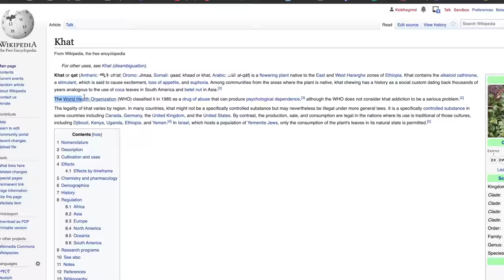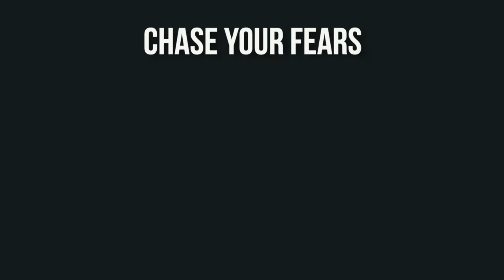The STRANGE PLANT everyone is eating in Ethiopia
After visiting the tribes of the Omo Valley in Ethiopia, we travel to Harar to try Khat.
Khat is an addictive plant containing alkaloids which cause euphoria in the people who chew it. Much like Betel nut, it is a natural high and it is legal in Ethiopia.

0:00-0:48 Intro
0:48-2:18 Buying Khat
2:18-5:01 Street Chewing
5:01-8:51 Chewing Den
8:51-10:42 What it's like
10:52-12:02 Local Perspective
12:02-13:16 Outro

♥ Friends ♥
Big love to GUMBO at info(at)experientialtravelafrica.com for putting this trip together

Ben the talented videographer!

Sign up for a free account to listen for yourself